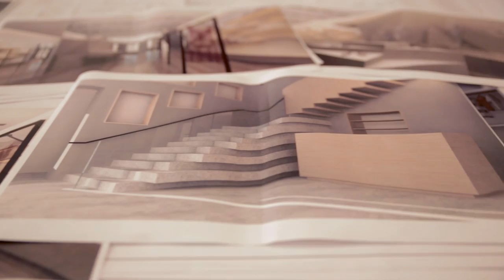Behind the Scenes: A Peek into the Future of Retail with eBay's Innovation Lab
eBay's Retail Innovation Team takes you inside the secret lab that launched Rebecca Minkoff's Connected Store and previews what's to come.